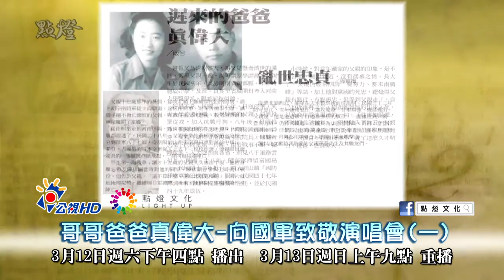2016-03-12 預告 哥哥爸爸真偉大－向國軍致敬演唱會 (一)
抗戰七十週年紀念，是一個不能被遺忘的歷史印記。
 「哥哥爸爸真偉大－向國軍致敬」演唱會，
 將透一首首耳熟能詳的音樂與影像，帶大家向這些哥哥爸爸們致敬！
2016 全新一季的點燈，在公視HD頻道。

 》首播：每週六 下午4點
 》重播：每週日 上午9點